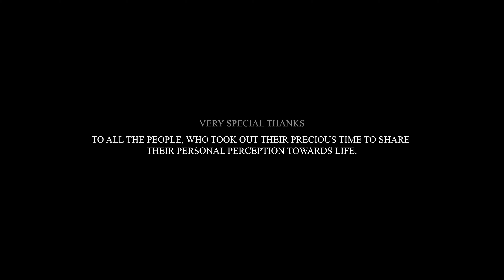WHAT DO YOU WISH TO CHANGE IN YOUR LIFE? | WHAT DO YOU THINK?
IF GIVEN A CHANCE, WHAT WOULD YOU CHANGE IN YOUR LIFE...?

TEAM:
Anchor & Host: GEETANJALI MISHRA
Conceptualized & Directed By: RAVIKIRAN VENKATI SHRIPURAM
Produced By: AADITYA ARIGELA, RAVIKIRAN VENKATI SHRIPURAM
Post Production by: LITROOM PRODUCTIONS
Editor & DI Producer: TARUN KODI
Music / Mixing & Mastering: ANIKET MYANA
Subtitles: RAVIKIRAN VENKATI SHRIPURAM
Logo & Thumbnails Designed by: BEE DESIGN STUDIO (CREATIVE SOLUTIONS)

ANCHOR SHOOT CREDITS:
CREW:
Director: RAVIKIRAN VENKATI SHRIPURAM
Director of Photography: LUCKY YADAV
Dialogues: VIMAL YADAV
Additional Dialogues: RAVIKIRAN VENKATI SHRIPURAM
Costume Designer (Anchor): PRIYA NANDOSKAR
Line Producer (Varanasi): RAHUL RAJPUT & AMAR DUBEY
Production Manager: KIRAN MAHESHUNI
Assistant Directors: VIKRAM DESHETTY, SRUJAN GUJJETI & TARUN KODI
Assistant DOP: SRUJAN GUJJETI
Make-Up Man: NILESH KATKAM
Hair Dresser: PURVI (SASHIKALA)
Costume Attendant & Dressman: SANTOSH JHA

Special Thanks:
KRISHNA SHARMA
DINESH GOKLANI
LITESH MAJETHIA
ANKUSH TANDON
VIMAL YADAV
VIJAYSHANTI DORNAL
SAMUEL ABRAHAM PETER
FORAM SANGHVI
VAIBHAV KAMBLE
RAHUL SIRPURAM
OMKAR WAKKAR
KIRAN MAHESHUNI
SRINIVAS RAMDAS ADEP
HEMANT KAKIRDE
JAVED KHAN
NISHANT INDULKAR
VINAYAK VASANT SHINDE
HARSHALA POOJARY

Geetanjali Mishra Staff:
Team - CELEB CONNEX
Security - SUSHIL MISHRA

SUPPLIERS & VENDORS:
Costumes Supplier: RITU'S DESIGN STUDIO
Lens Supplier: ULTRA VIDEO TECH
Dubbing Studio: WAVE & FRAMES STUDIOS
Sound Engineer: SHIVAM SINGH